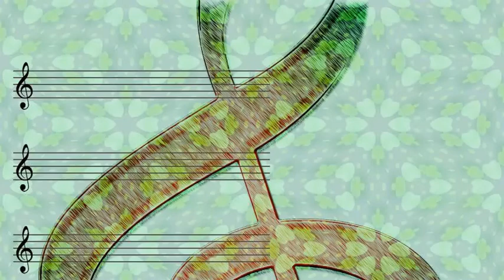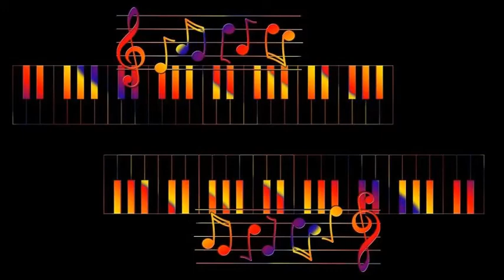Lee Castle & the Jimmy Dorsey Orchestra - Maria Elena